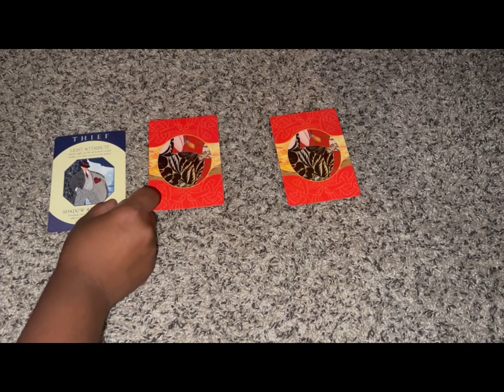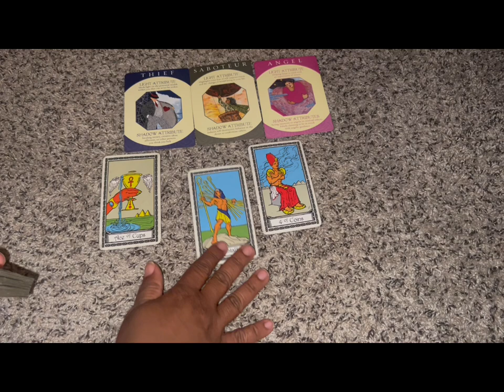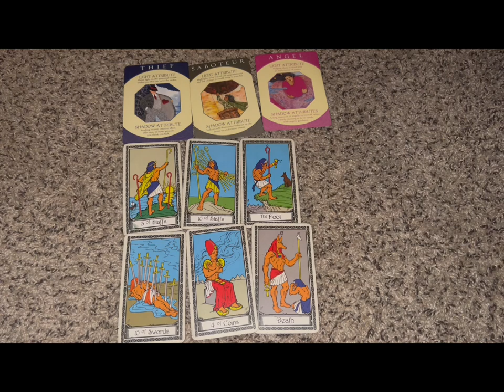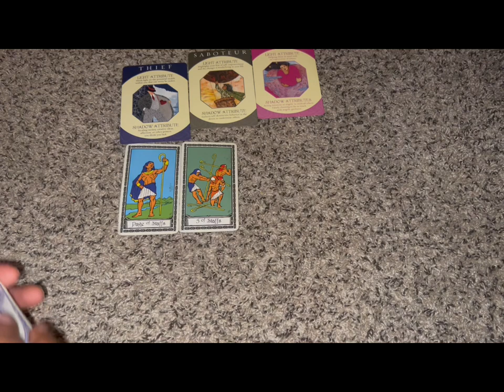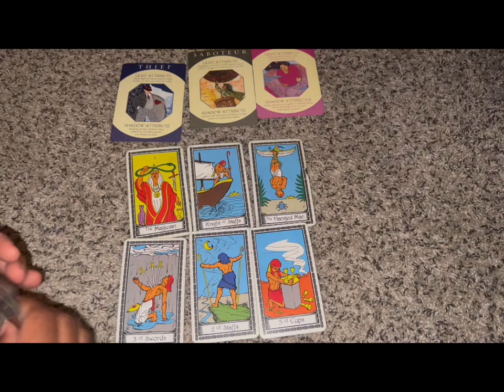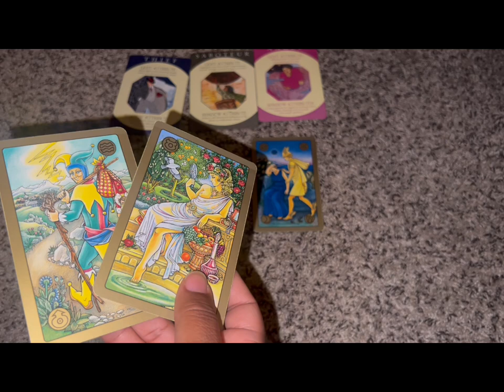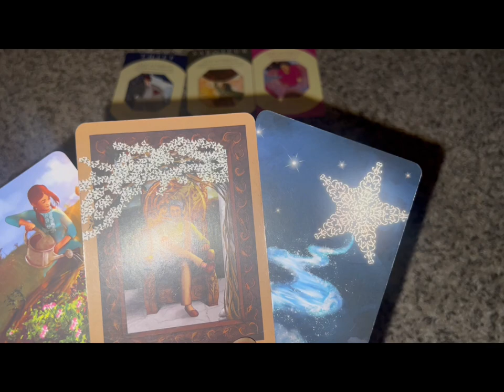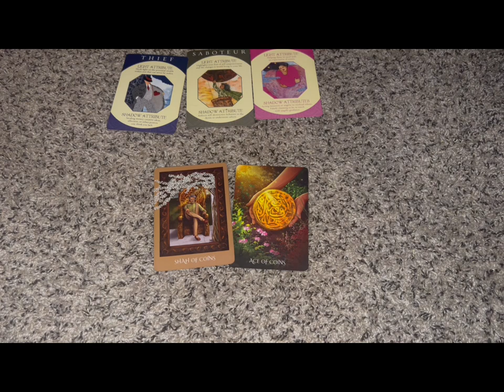🪙BIDEN LEAVING OFFICE 🛫🤷🏼‍♂️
🗣️LETS TALK!!!

READING - 20 Minutes [$25]

3 Questions max

Please allow 7 business days to receive reading

I speak from the truth, I speak from love and most of all I speak from the heart.

My Ancestors speak through me and all of us in many ways. Tapping into my GODDESS ENERGY I’m using this platform to teach, enlighten and inform. But also HAVE SOME FUN!!!

So kick back, relax, and enjoy YOU!!!

May blessings always come your way ten fold!!!